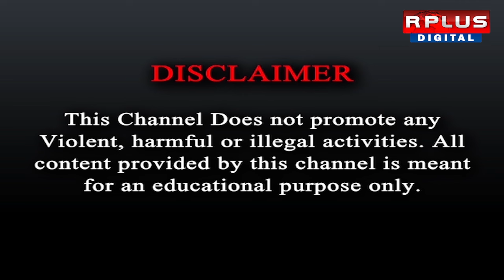Israel-Iran War Update: ইজরায়েলে ক্ষেপনাস্ত্র হামলা ইরানের।RPLUS NEWS